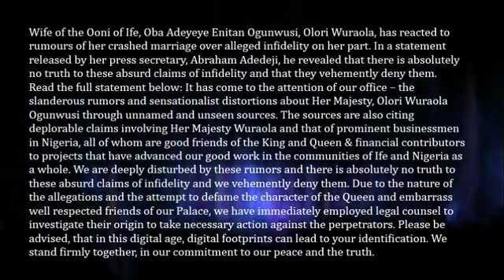Olori Wuraola Reacts To Rumours Of Marriage Crisis